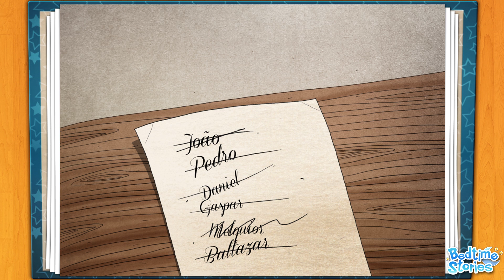Rumpelstiltskin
Uma bonita menina foi trancada por um rei e só será libertada quando fiar palha em ouro... e é aí que um estranho gnomo aparece!